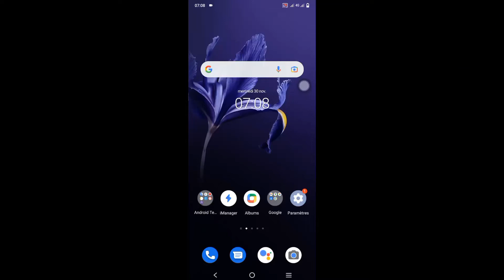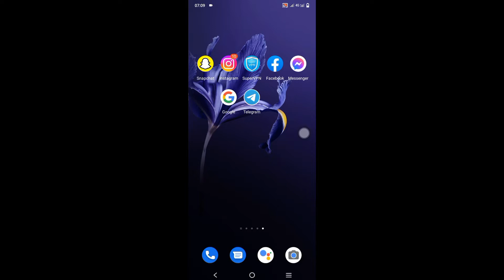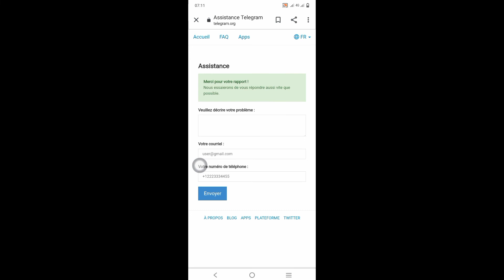Comment récupérer un message Telegram, des chats, des images et des vidéos supprimés ?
Comment récupérer un message Telegram, des chats, des images et des vidéos supprimés ?  Récupérer les chats de télégramme.

 Salut!  Vues,

 Je vais vous montrer comment récupérer un message, des chats, des images et des vidéos de télégramme supprimés ?  Récupérer les chats de télégramme.  regardez cette vidéo et apprenez [Android et iPhone]